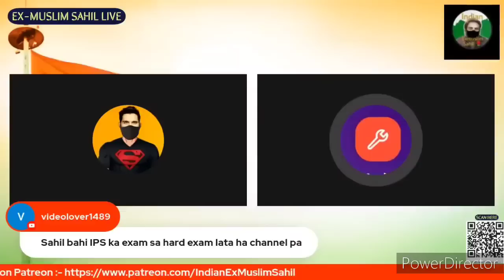Modern and जबरदस्त मोमिन